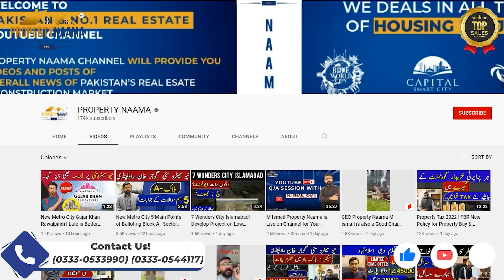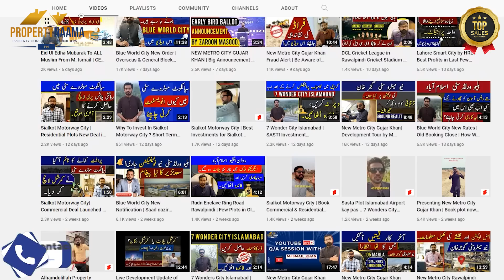Blue world City Islamabad | Waterfront Block | Development , Prices, Location , Advice , NOC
For Investment Consultancy 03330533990 | 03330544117
Property Naama Sialkot Wazirabad Rd, near Sialkot - Lahore Motorway, interchange, Sialkot Motorway city site, Punjab 51040

Propertynaama
realestate
real estate
plots
houses
property